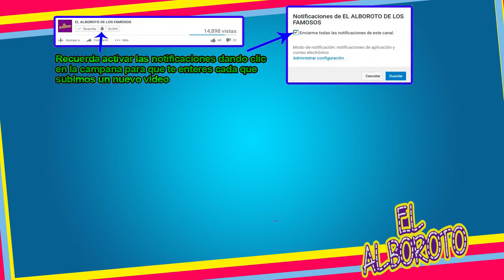Tras desapareer del medio Reyli aparece frente a los medios y habla de su problema.